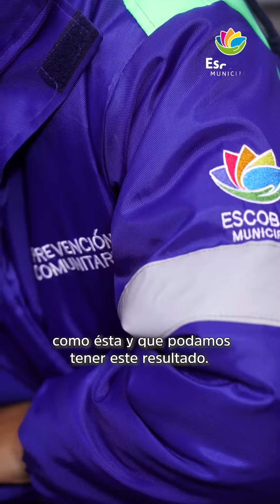Preventores Comunitarios de la Municipalidad salvaron la vida de dos niños en menos de una semana